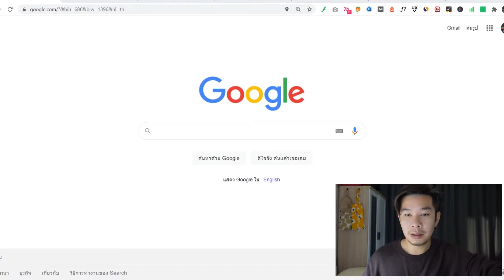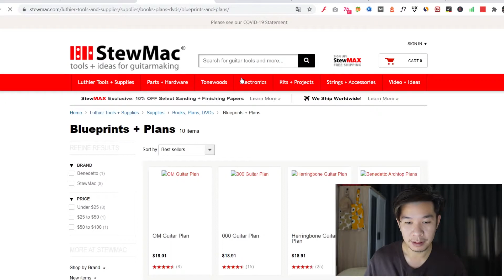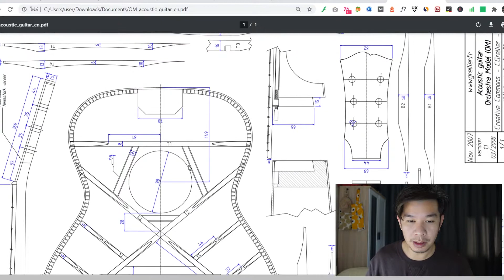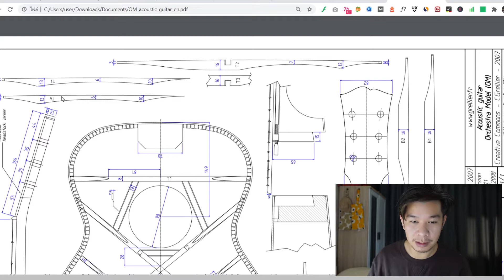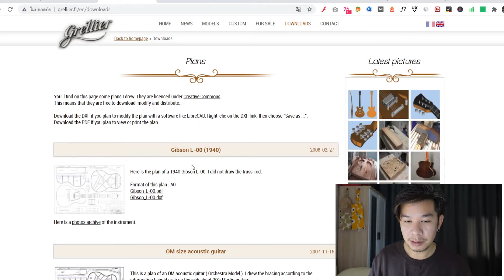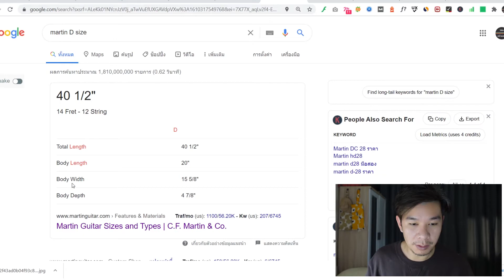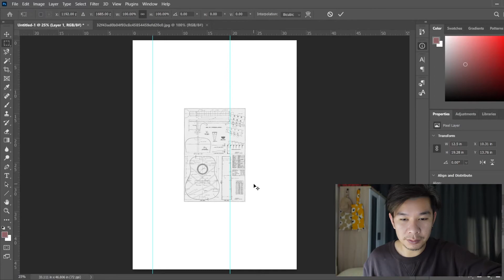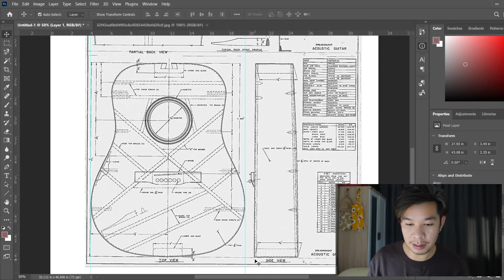แปลนกีตาร์ ฟรี หาง่ายๆ ด้วยตัวคุณเอง ภายใน 5 นาที (ใครๆก็หาได้ไม่ยาก)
แปลนกีตาร์ ฟรีแบบไม่เสียเงิน สามารถหาได้ด้วยตัวคุณเอง ใช้เวลาแค่ 5นาทีก็เรียบร้อยแล้ว